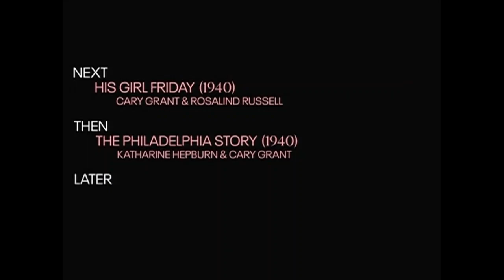TCM Comments on Bringing Up Baby (1938)